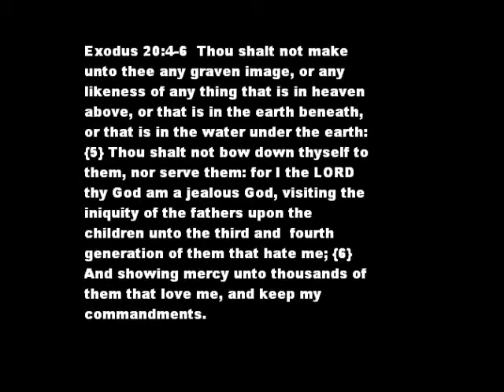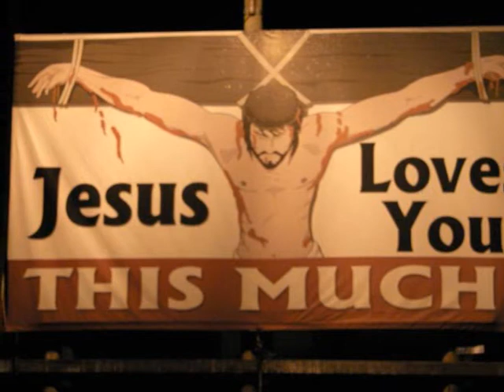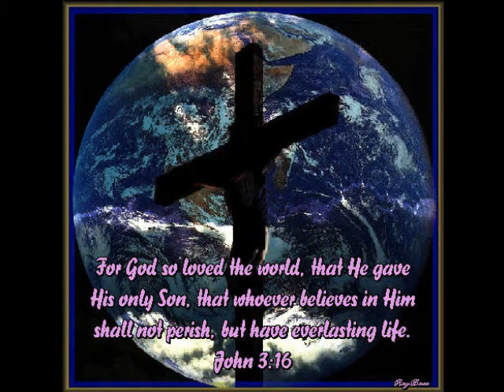David Crowder Band How he LOVES us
This song moves my heart its so amazing!